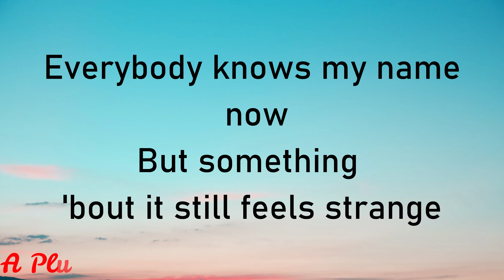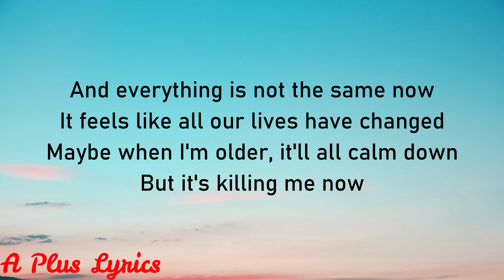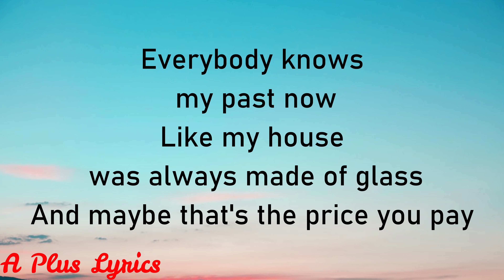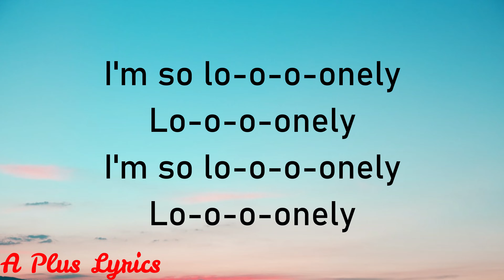Lonely - Justin Bieber & Benny Blanco (Lyrics) | 4K QUALITY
Please remember to watch our videos in 1080p or 4k for the BEST quality! All of our videos are in 1080p or 4k.

Lyrics:

But something 'bout it still feels strange
Like looking in a mirror, trying to steady yourself
And seeing somebody else

And that's just fucking lonely

Lo-o-o-onely

Lo-o-o-onely
I'm so lo-o-o-onely
Lo-o-o-onely